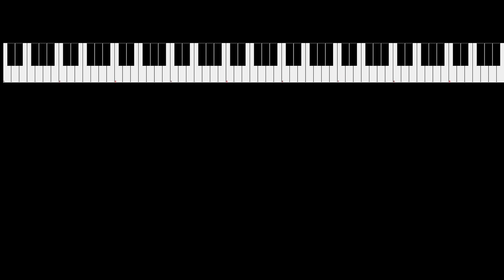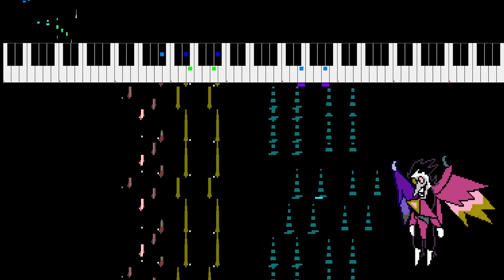Deltarune - BIG SHOT (8-bit VRC6 Cover)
"BIG SHOT" from Deltarune
Composed by Toby Fox

I mostly made this to test out the DPCM channel, and I'm glad with how it turned out overall :D . I used lalal.ai to get isolated vocals from the track "NOW'S YOUR CHANCE TO BE A" and made some pitch adjustments